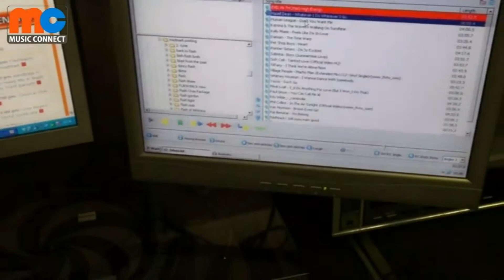Mad Mark Connecting With Music Connect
Britain's Got Talent contestant Mark Ponting aka Mad Mark talking about his love for music. Enjoy his 80's synth pop style for Music Connect.

Music Connect TV - Everything You Want It To Be!